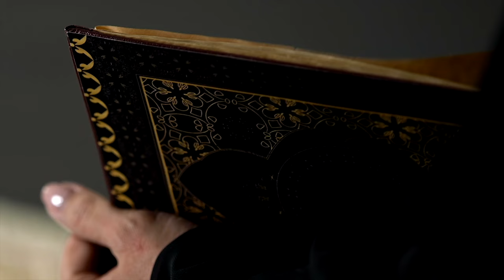BIT TV : CUVÂNT PENTRU SUFLET; PREDICA DE DUMINICĂ - SFÂNTUL IOAN SCĂRARUL